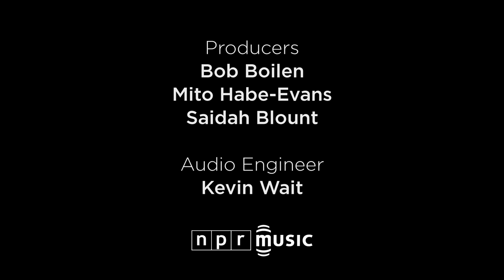Dry The River: NPR Music Field Recordings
There's so much to experience during South by Southwest at any given moment, it can be difficult to find peace amid Austin's frenetic pace and competing giant sounds. By the time we met up with Dry the River at Joe's Crab Shack's secluded patio overlooking the Colorado River, we were looking forward to giving our ears a break.

Dry the River typically writes music with big, cathartic climaxes in mind: Songs on the band's first full-length album, Shallow Bed, tend to start with miniaturized melodies that eventually burst into thunderous rock anthems. But on this particular morning, Dry the River arrived in a more intimate formation, swapping electric guitars for acoustics and its full drum set for a single snare. While this performance of the gorgeous "Bible Belt" eases back on the loudness of the original, the band by no means lacks power. The result is a hushed, stirring performance that highlights the band's many strengths — an all-too-brief oasis of calm, sandwiched by the din of guitar feedback.

Set List:
"Bible Belt"

Producers: Bob Boilen, Mito Habe-Evans, Saidah Blount
Videographer/Editor: Michael Katzif
Videographer: Katie Hayes Luke
Audio Engineer: Kevin Wait